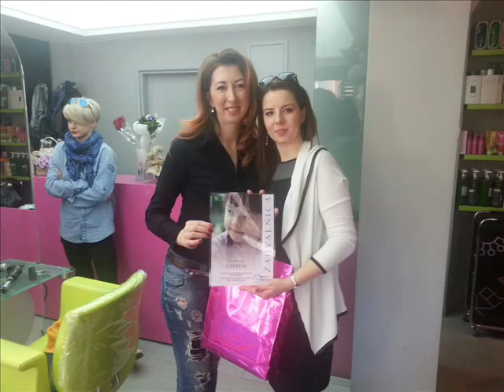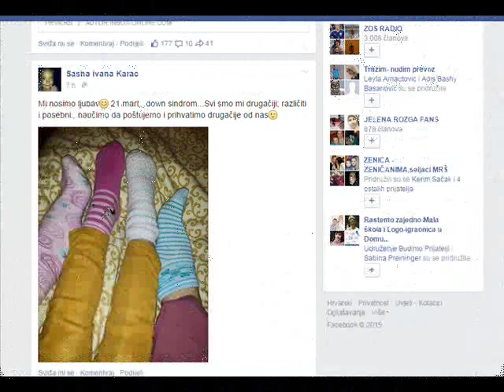Down syndrome - hvala Vam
Od 17.03. do 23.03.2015. godine urađeno je niz aktivnosti u svrhu obilježavanja dana oboljelih od Down-ovog syndroma. Ovaj video predstavlja samo kratki presjek kroz te aktivnosti.